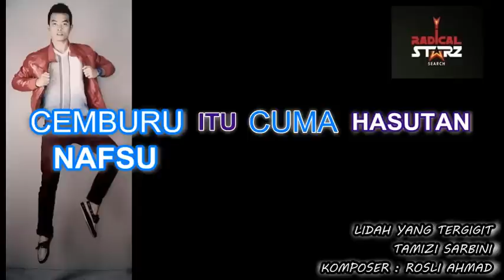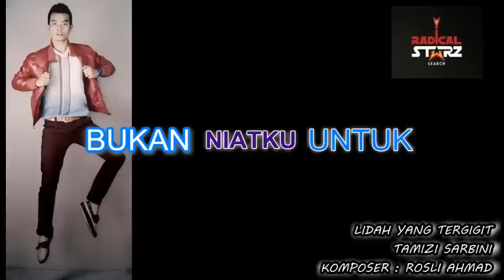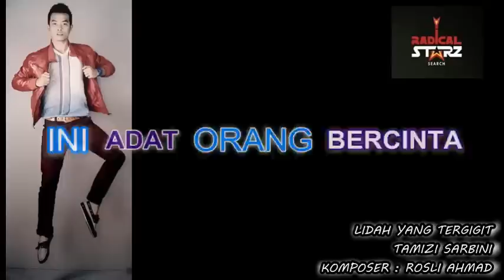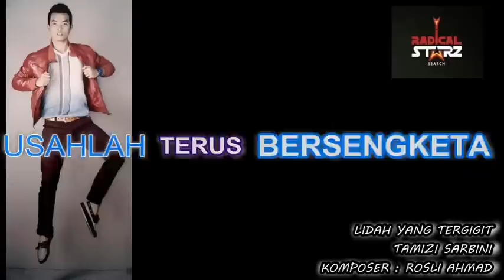Lidah Yang Tergigit - Tamizi Sarbini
Lidah Yang Tergigit
Penyanyi : Tamizi Sarbini
Komposer : Rosli Ahmad

Radical Studio